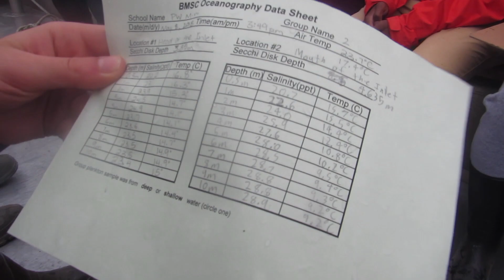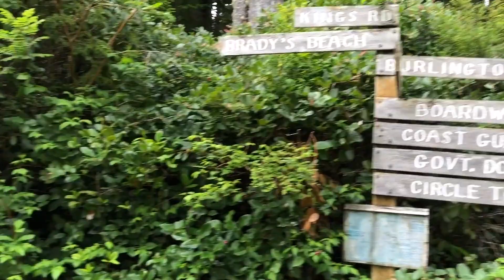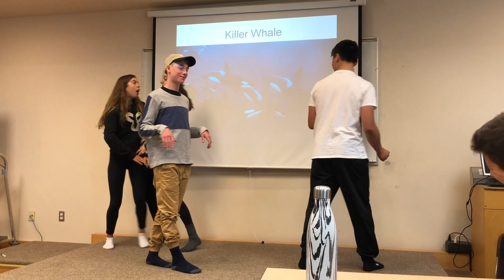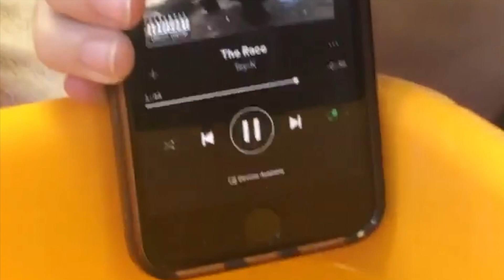the truth about bamfield *NOT CLICKBAIT*